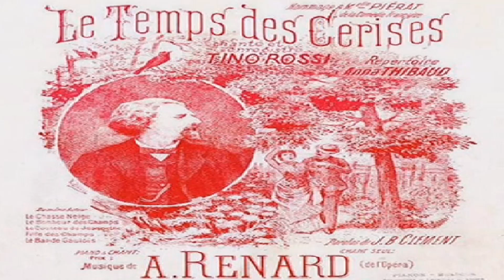Le Temps des Cerises - Anthem of the Paris Commune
Music: Antoine Renard Lyrics: Jean-Baptiste Clement Singer: Dorothee
Le temps des cerises (Cherry Time)